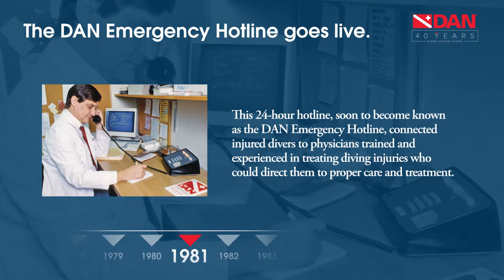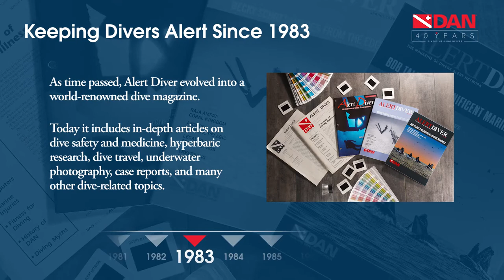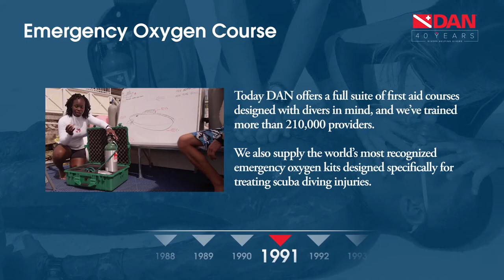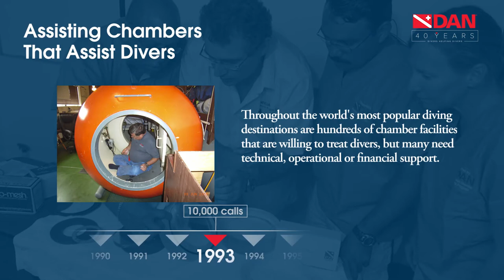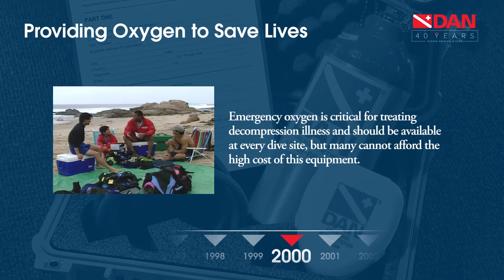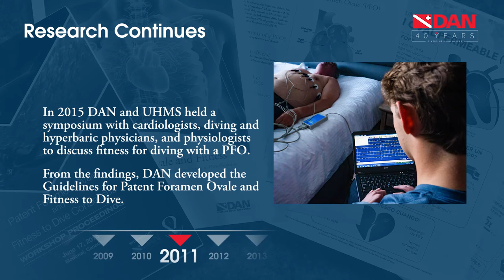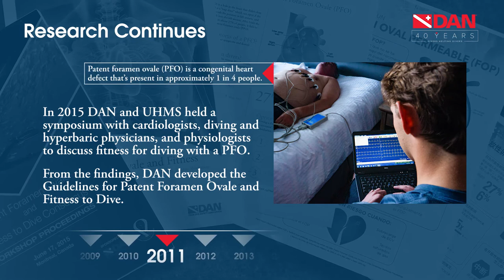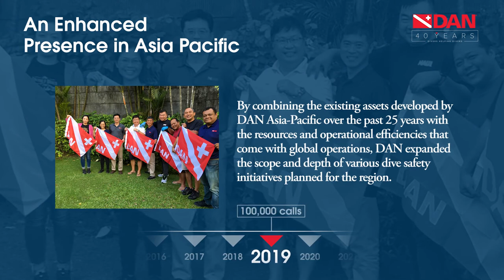Divers Alert Network Celebrates 40 Years!